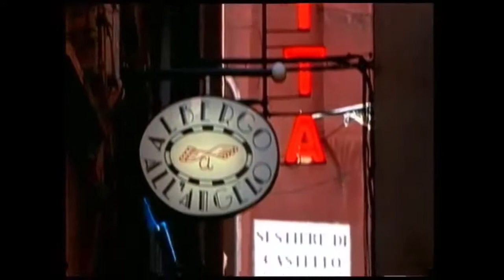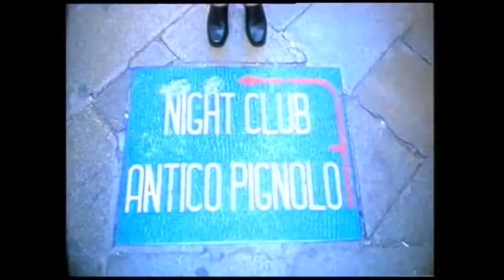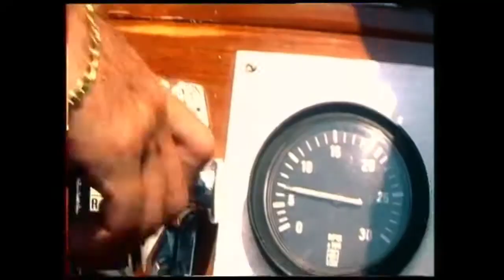Sandi Cenov - Jako dobar dan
High quality official video